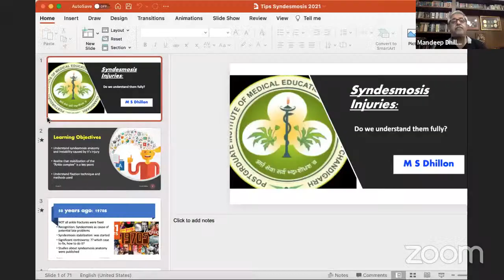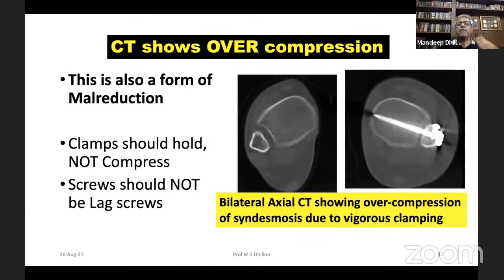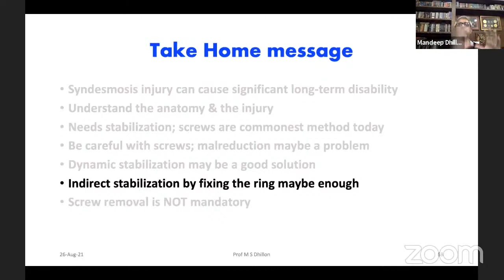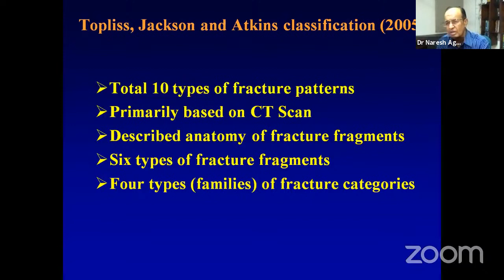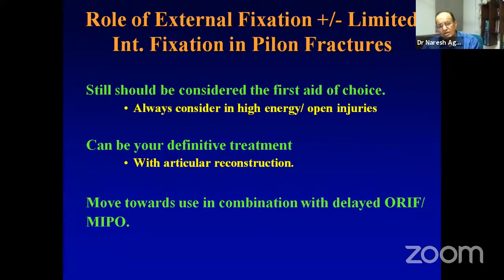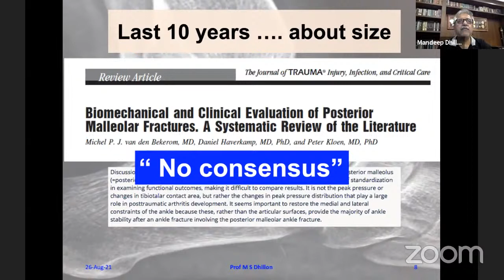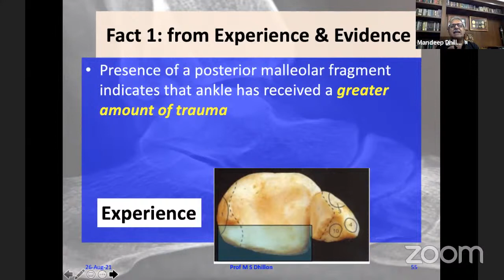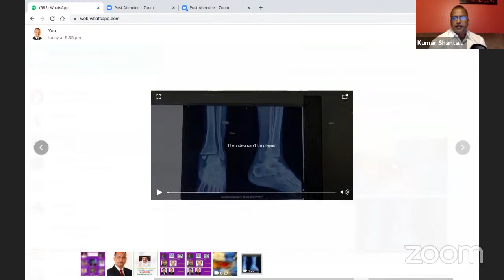UTTARANCHAL ORTHOPAEDIC ASSOCIATION WEBINAR 14: INJURIES AROUND ANKLE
UTTARANCHAL ORTHOPAEDIC ASSOCIATION WEBINAR 14

INJURIES AROUND ANKLE

                 FACULTY

Prof.Mandeep Dhillon
Tips &Tricks in managing syndesmosis Injuries.
Posterior Malleolar fracture , what to do and how.

Prof. N K Agarwal
Pilon Fractures- Classification, Surgical Anatomy and Management

Panelists

Prof. Vijendra Chauhan
Dr. K S Anand

Dr. I M Singhal   President UOA
Dr. Puneet Agarwal  Hony.Secretary

Dr. A K Sirohi   Moderator

Dr. Neeraj Bijlani
Team Ortho TV